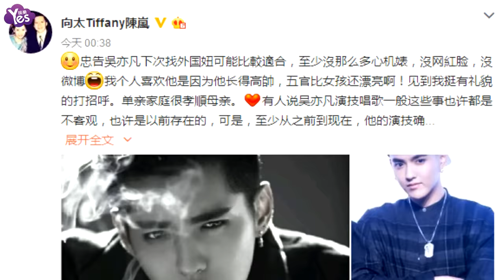【4年前】向太微博聲援吳亦凡：下次找外國妞沒心機婊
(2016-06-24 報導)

吳亦凡近日深陷風波，6月24日，向太發微博支招吳亦凡，建議下次找外國妞，至少沒那么多心機婊，網紅臉。